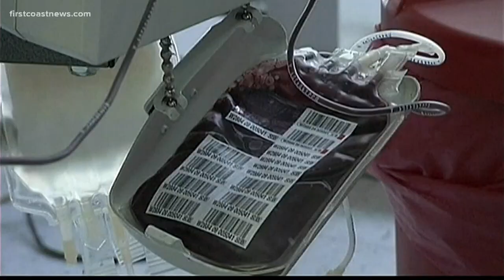Family of Orange Park man fighting coronavirus asks those who recovered to donate plasma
Instead of being with his family on Easter, Jerry Nicholas, 54, is spending another night in the ICU on a ventilator in isolation as he battles the coronavirus.